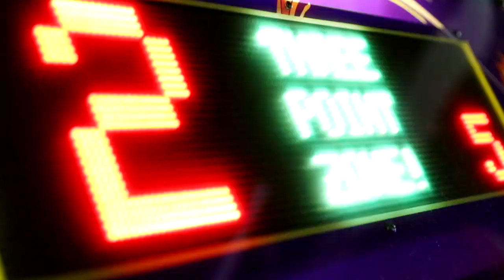SPICY VS SOUR FOOD CHALLENGE!!!